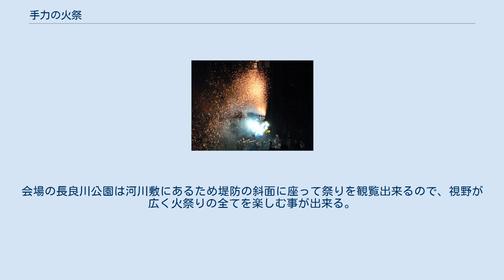手力の火祭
手力の火祭・夏（滝花火の火の粉の中で乱舞する神輿） 手力の火祭・夏（火を噴く神輿） 手力の火祭・夏（手筒花火の火の粉の中で乱舞する裸男衆） 手力の火祭・夏（地割れ花火） 手力の火祭（てぢからのひまつり）は、岐阜県岐阜市にある手力雄神社（てぢからおじんじゃ）で行われる火祭り。
始まった時期は不明ではあるが明和年間（1760年代）には記録があり、長く続く岐阜市を代表する伝統行事で岐阜県無形民俗文化財に指定されている。
 境内に設けられた高さ20mの御神灯が次々と点灯された後、滝花火に点火される。
境内に爆竹音が響き渡り、激しい火の粉が降り注ぐ中、花火が仕掛けられた神輿を裸男たちが担ぎ乱舞する。
また手筒花火や、仕掛け花火が一斉に火を噴く山焼きなど全てが見物客を圧倒させる。
なお4月に行われる「本祭」と8月に行われる「夏」（祭りの復興・観光用）があるが通常は「本祭」の事を指す。
 本祭は、手力雄神社の春の大祭である。
 夏は、復興・観光用の祭りイベントである。
出場する町内は本祭の半分である。
本祭では行われない通常の花火を地面で爆発させる「地割れ花火」や和太鼓の演奏もある。
会場の長良川公園は河川敷にあるため堤防の斜面に座って祭りを観覧出来るので、視野が広く火祭りの全てを楽しむ事が出来る。
それでも迫力は本祭さながらであり、裸男衆に手抜きは無い。